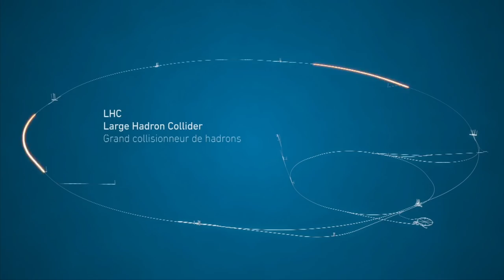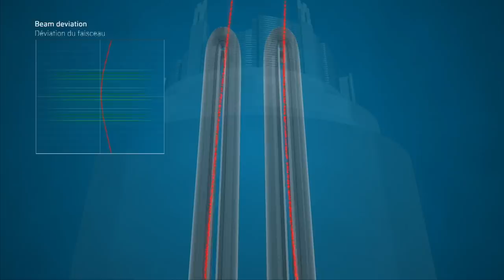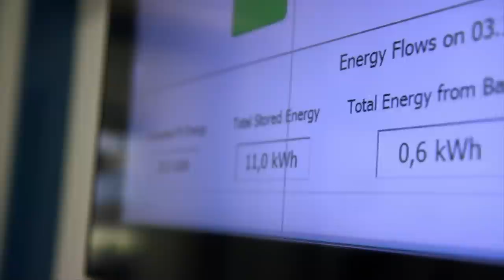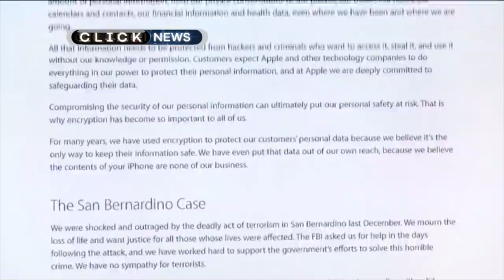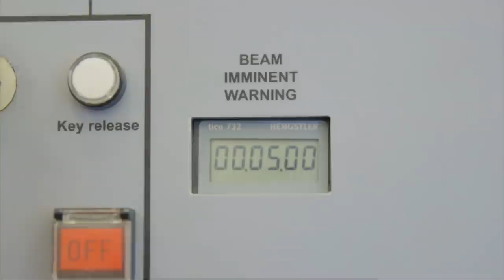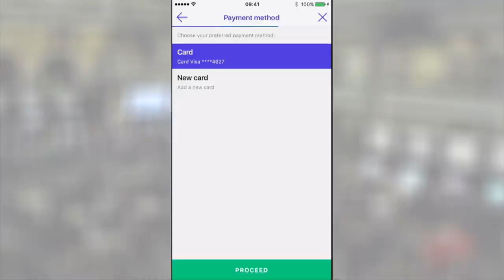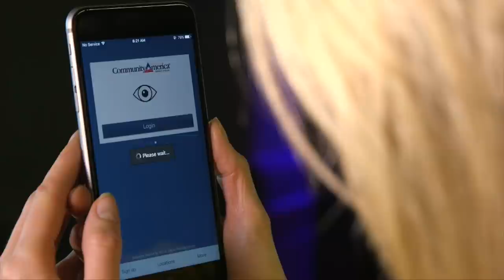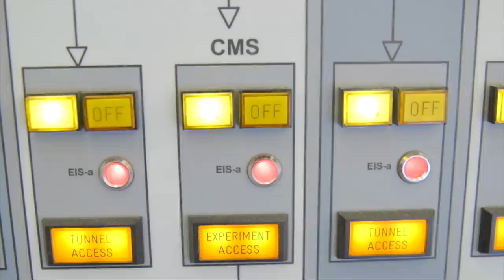Click 824 : The Large Hadron Collider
In 2016 we got to walk on hallowed ground. CERN is somewhere I've always wanted to go, and we just happened to arrive when the Large Hadron Collider was shut down for maintenance. And that meant we could walk the circuit, see the collider, and poke our heads inside the CMS Experiment.

It was emotional. There were tears.